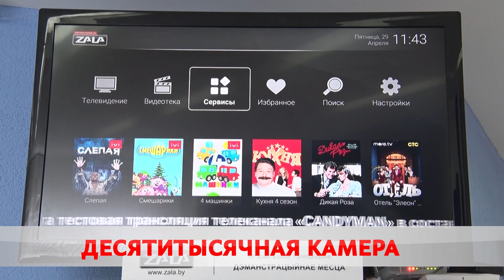Контроль 24/7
Компания «Белтелеком» подключила десятитысячного абонента услуги «Видеоконтроль» для частного сектора.